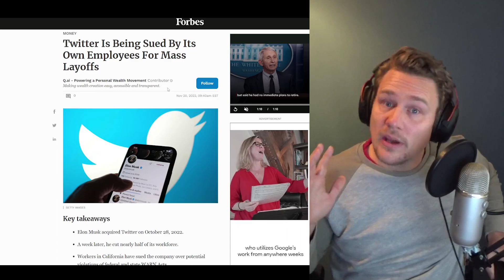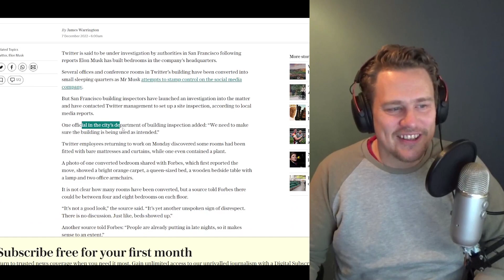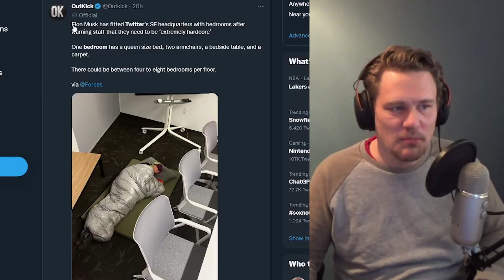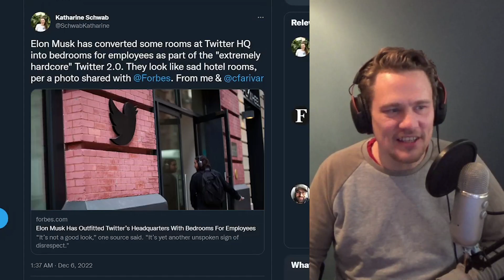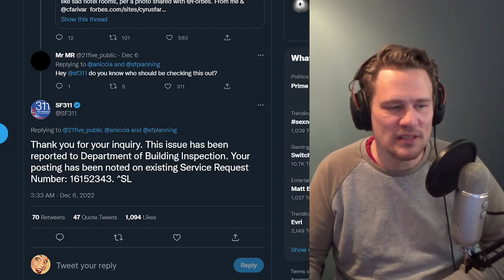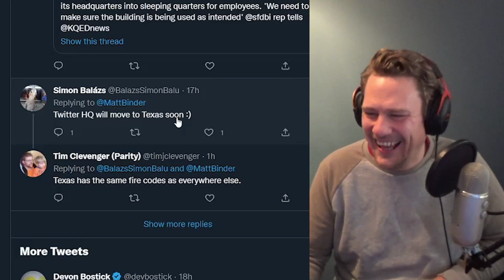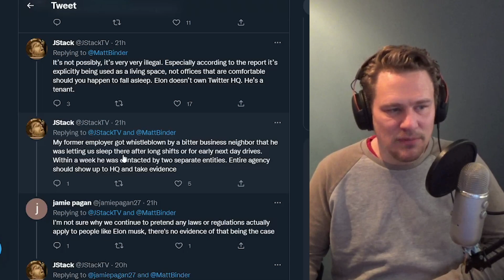Elon Turns Rooms at Twitter HQ into Bedrooms. Hardcore Twitter 2.0!!!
After disastrous ad revenue for Twitter during the World Cup, former employees looking to sue the company, the FTC looking to fine Twitter in the billions, Twitter is now being investigated by San Francisco Building regulators because Elon decided to turn offices into bedrooms. Photos of the converted office bedrooms were shared with Forbes and staff have highlighted to condition on Twitter. It is not clear how many rooms have been converted, but a source told Forbes there could be between four and eight bedrooms on each floor. In the past Elon already boasted that he’s sleeping at Tesla HQ in California, but this implies a whole range of additional factors. In this video I break the story down and explain why turning offices spaces into residentials without a permission can be problematic. I hope you enjoy.

additional tags:

twitter deal,
twitter news,
twitterfiles,
twitter chief,
twitter layoffs,
elon musk news,
stock market,
yahoo finance premium,
equities,business,
app store,
currencies,
investment,
yahoo finance,
personal finance,
social media platform,
america,politics,
investing,
advertising,
donald trump,
musk questioned,
market,
tweets,
markets,
savings,
elon news,
free speech,
bonds,
tweet,
money,
iphone,
stocks,
freedom,
tim cook,
elon musk,
tech jobs,
apple,
tim apple,
tim poole,
elon musk fires twitter employees,
elon musk twitter takeover,
elon musk fires vijaya gadde on air,
elon musk free speech,
elon musk sink,
life liberty and the pursuit,
grand supreme news channel,
elon musk joe rogan,
twitter,elon musk,
gun control,
grand supreme,
grand supreme news,
repair,liberty,
iOS,
Android,
Google Play Store,
App Store,
explained,
4chan phone,
computer,
gun gripes,
networking,
gunsmithing,
iraqveteran8888,
arduino,
gun rights,
top 5 guns,
eli,guns,
ar 15,
woke,
top 5